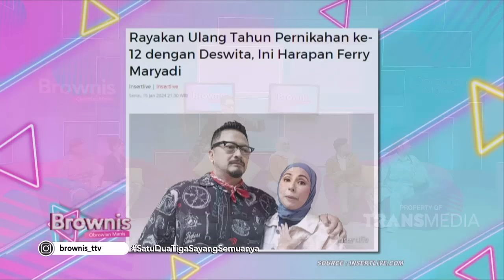Deswita Klarifikasi Pertemanannya Dengan Soimah | BROWNIS (20/2/24) P1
BROWNIS

TAYANG SETIAP HARI SENIN-JUMAT PUKUL 12.30 WIB